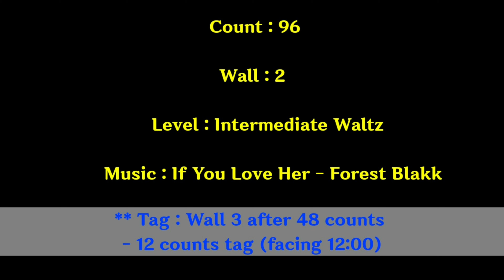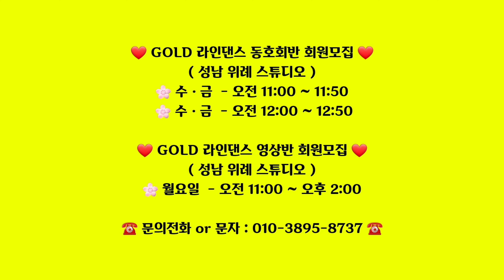💟TUTORIAL | 스텝설명💟 If You Love Her Line Dance | 96c 2w Intermediate Waltz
Count : 96      Wall : 2      Level : Intermediate waltz
Choreographer : Maryse Gagnon (CAN) & Stéphane Beauchamp (CAN) - February 2021
Music : If You Love Her - Forest Blakk : (iTunes / Amazon)
** Tag : Wall 3 after 48 counts - 12 counts tag, Restart (facing 12:00)

(사)코리아노블라인댄스 협회📍KOREA NOBLE Linedance 💎성남지부 지부장 국 금선💎